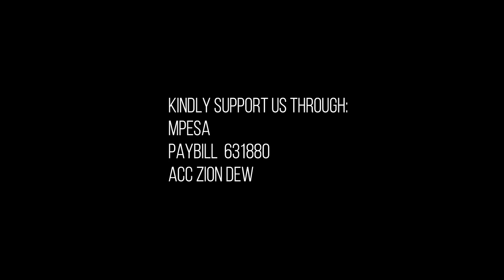Faith Friday | Liz Kanyi | Zion Dew | 30th August 2024